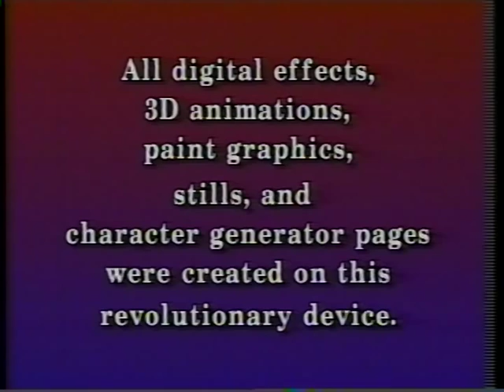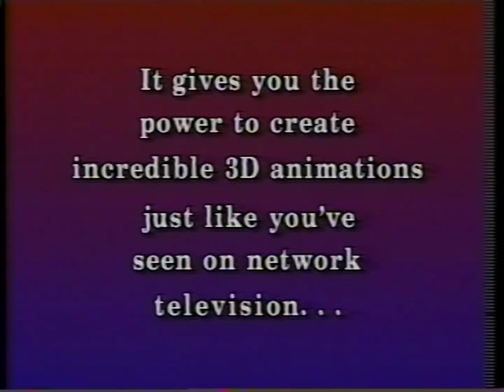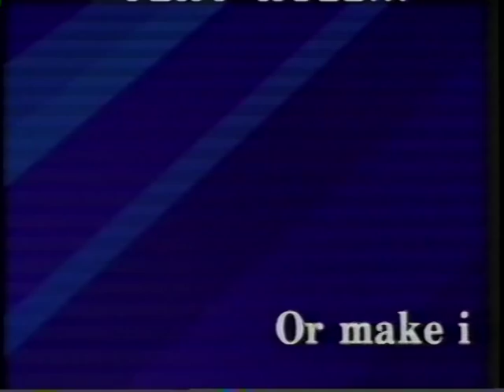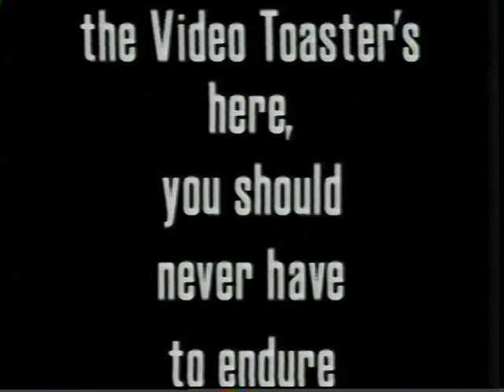Video Toaster 1.0 Demo Tape.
Demo tape of version 1.0 of the Video Toaster from 1990.